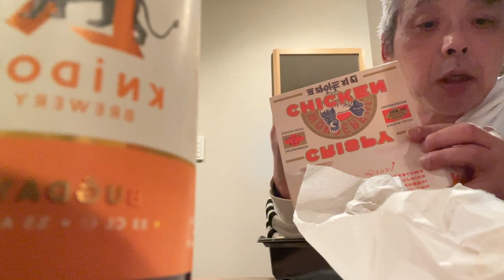シシケバブと巻き寿司食べてます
この辺りで食べたい寿司ネタですか？
キラキラ系で
光り物系
の魚が新鮮でお手頃価格
光り物系は細かい作業と寿司職人さんの仕事が光るネタ

安価なネタなので貧乏クサイとか西日本で軽んじられる傾向が多いし仕事が面倒だし
下積み時代の職人さんに任せられる場合もありますが

西日本と東日本のお寿司の大きな違いの一つに
西日本のシャリ(ご飯)の特徴はお米とお酢と出汁、場合によりミリンや砂糖なども使うのに対して

東日本のシャリは大抵お酢のみでの味付けが特徴の違いですね

光り物の締め方に使うお酢へのこだわりも東西で特徴に違いがあるので

東日本にいる時は東日本の特徴の食事を楽しむようにしています

キンパという韓国の巻き寿司は塩でご飯が味付けされたものが特徴で
日本のシャリにない味わいですね

お寿司は嫌いではないのですが
そんなにお腹いっぱいお寿司を食べられる経済的な余裕はないのであまり食べに行きません

実家の弟は半額になった賞味期限ギリギリのスーパーの特売品のお寿司が大好きで毎日のように買って帰る時がありましたが
冷凍魚の寿司ネタの光り物は鮮度が悪いし
スッゲー臭かった経験から弟の買う半額賞味期限ギリギリのお寿司はアレルギーがあり
食べなくなりました

鯛とか養殖防腐剤入りハマチは岡山県の一般的なネタくらい他人が連想しそうだな

だから僕は回転寿司のお鮨屋って行かないでしょ？

岡山県ではキラキラ系は骨の処理の苦手な不倫系な呼ばわりな名前の魚だし